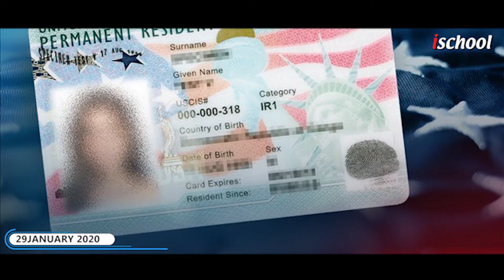School Todays Headlines | iSchool News | 29.01.2020 | ischoolchennai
Indian Matriculation Higher secondary school which mostly known as ischool is one of the best schools in south Chennai. It provides students immense opportunities to take part in various fields to grow their knowledge and understand their potential. The curriculum followed is purely practical based learning which brings the ideas and views of a student to his vision. At ischool, we nurture kids with kindness molding them into the right path with the right Education. We develop a student with a wholesome personality that will let him be a good human to the outside world. We are strong in academics at the same time concentrated in sports and other extracurricular activities.

On the whole, "ischool is about finding who you are because that’s more important than trying to be someone else"

Location:  Indian Matriculation Higher Secondary School
                    No.58, 18th Cross street, Kaikalanchavadi, Tambaram, Sanatorium 600047